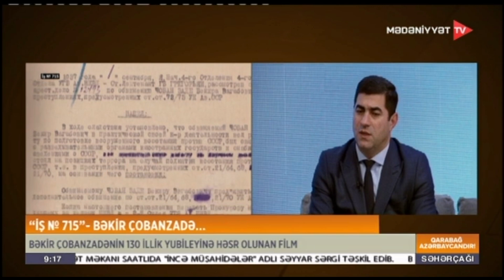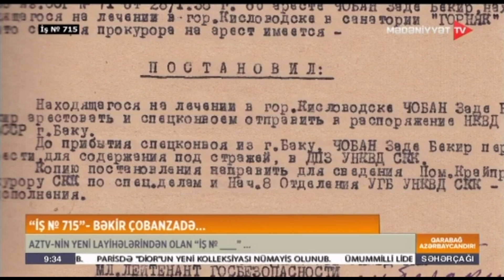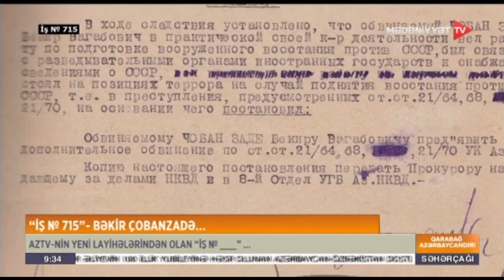Aztv-nin yeni layihələrindən növbətisi “İş №"_” adlanır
Layihə böyük mütəfəkkir, görkəmli dilçi alim, professor Bəkir Çobanzadəyə həsr olunub